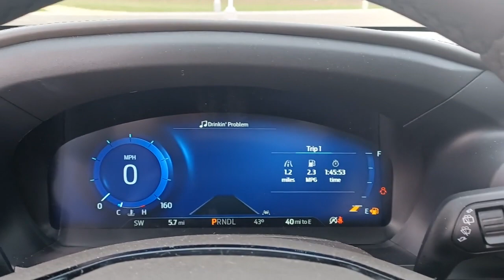2022 Ford Explorer Sandwich, Oswego, Yorkville, Plano, IL 12530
Star White Metallic Tri-Coat New 2022 Ford Explorer available in Sandwich, Illinois at Gjovik Ford. Servicing the Oswego, Yorkville, PLano, IL area.

Gjovik Ford
2600 US Rt 34 E

Twin Panel Moonroof, Equipment Group 601A, (0 P) Star White Metallic Tri-Coat, Class IV Trailer Tow Package, 18 Gal. Fuel Tank, 1st Row Heated Seats, 2 LCD Monitors In The Front, 2 Seatback Storage Pockets, 3 12V DC Power Outlets, 3 12V DC Power Outlets and 1 120V AC Power Outlet, 3.31 Non-Limited-Slip Rear Axle Ratio, 50 State Emissions System Flexible Fuel Vehicle (FFV) system is standard equipment for vehicles with the 3.3L Ti-VCT V6 FFV engine., 6-Way Passenger Seat, 8-Way Driver Seat, AdvanceTrac w/Roll Stability Control Electronic Stability Control (ESC) And Roll Stability Control (RSC), Aerial View Camera System, Air Filtration, Airbag Occupancy Sensor, Auto Locking Hubs, Autolamp Auto On/Off Aero-Composite Led Low/High Beam Directionally Adaptive Auto High-Beam Daytime Running Lights Preference Setting Headlamps w/Delay-Off, Automatic Full-Time Four-Wheel Drive, Back-Up Camera w/Washer, Battery w/Run Down Protection, Black Power Heated Side Mirrors w/Driver Auto DimmingPower Folding and Turn Signal Indicator, Black Side Windows TrimBlack Front Windshield Trim and Black Rear Window Trim, Bluetooth Wireless Phone Connectivity, Body-Colored Front Bumper w/Metal-Look Bumper Insert, Body-Colored Rear Bumper w/Black Rub Strip/Fascia Accent and Metal-Look Bumper Insert, Bucket Folding Captain Front Facing Heated Manual Reclining Fold Forward Seatback Leather Rear Seat w/Manual Fore/Aft, Cargo Area Concealed Storage, Cargo Space Lights, Carpet Floor Trim, CLASS IV TRAILER TOW PACKAGE, Clearcoat Paint, Collision Mitigation-Front, Collision Mitigation-Rear, Compact Spare Tire Mounted Inside Under Cargo, Compass, Cruise Control w/Steering Wheel Controls, Cruise Control-Steering Assist, Day-Night Auto-Dimming Rearview Mirror, Deep Tinted Glass, Delayed Accessory Power, Digital Signal Processor, Digital/Analog Appearance, Distance Pacing w/Traffic Stop-Go, Driver / Passenger And Rear Door Bins, Driver And Passenger Knee Airbag, Driver And Passenger Visor Vanity Mirrors w/Driver And Passenger IlluminationDriver And Passenger Auxiliary Mirror, Driver Foot Rest, Driver Monitoring-Alert, Dual Stage Driver And Passenger Front Airbags, Dual Stage Driver And Passenger Seat-Mounted Side Airbags, Dual Stainless Steel Exhaust w/Chrome Tailpipe Finisher, Electric Power-Assist Speed-Sensing Steering, Engine Auto Stop-Start Feature, ENGINE: 3.0L ECOBOOST V6-inc: auto start-stop technology, Engine: 3.3L Hybrid, EQUIPMENT GROUP 601A-inc: Engine: 3.0L EcoBoost V6auto start-stop technologyTransmission: 10-Speed Automatic, Evasion Assist, Fade-To-Off Interior Lighting, Fixed 50-50 Bench Leather 3rd Row Seat FrontPower Fold Into Floor2 Manual and Adjustable Head Restraints, Fixed Rear Window w/Fixed Interval WiperHeated Wiper Park and Defroster, FOB Controls -inc: Cargo Access and Remote Engine Start, Ford Co-Pilot360 - Active Park Assist 2.0 Automated Parking Sensors, Ford Co-Pilot360 - BLIS (Blind Spot Information System) Blind Spot, Ford Co-Pilot360 - Pre-Collision Assist with Pedestrian Detection, FordPass Connect -inc: 4G LTE Wi-Fi hotspot connects up to 10 devices w/wireless data trial that begins upon AT&T activation and expires at the end of 3 months or when 3GB of data is usedwhichever comes firstbut cannot extend beyond the trial subscription period for remote featuresTo activatego startlock and unlock vehicleschedule specific times to remotely start vehiclelocate parked vehicle and check vehicle status (FordPass Connectthe Ford Pass Ap, Front And Rear Anti-Roll Bars, Front And Rear Map Lights, Front Camera w/Washer, Front Center Armrest and Rear Seat Mounted Armrest Outboard Only, Front Cupholder, Front Fog Lamps, FRONT LICENSE PLATE BRACKET, Full Carpet Floor Covering -inc: Carpet Front And Rear Floor Mats, Full Cloth Headliner, Full Floor Console w/Covered StorageMini Overhead Console w/StorageRear Console w/Storage3 12V DC Power Outlets and 1 120V AC Power Outlet, Galvanized Steel/Aluminum Panels, Garage Door Transmitter, Gas-Pressurized Shock Absorbers, Gauges -inc: SpeedometerOdometerEngine Coolant TempTachometerOil LevelTraction Battery LevelPower/RegenTrip Odometer and Trip Computer, GVWR: 6 160 lbs, Headlights-Automatic Highbeams, Heated Leather/Genuine Wood Steering Wheel, HVAC -inc: Underseat Ducts and Headliner/Pillar Ducts, Integrated Roof Antenna, Interior Trim -inc: Metal-Look/Piano Black Instrument Panel InsertMetal-Look/Piano Black Door Panel InsertPiano Blac